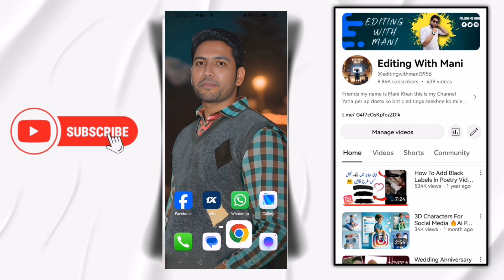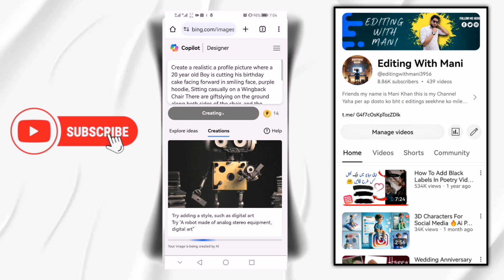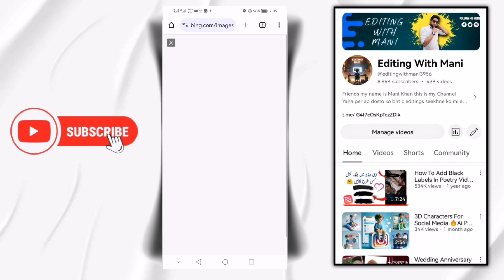How to Create Happy Birthday Day Boys and Girls ai photo editing | bing image creator tutorial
Hello Friends!!!

PROMPTS 👇

FOR BOYS 👇
Create a realistic a profile picture where a 20 year old Boy is cutting his birthday cake facing forward in smiling face, purple hoodie, Sitting casually on a Wingback Chair There are giftsIying on the ground along both sides of the chair. and the cake is lying in front of table, my username "HARIS" written on the cake with Red Color, in my background HAPPY BIRTHDAY HARIS written with Red Colors, with balloons in different colors attached on the white wall,

( 2 )
FOR GIRLS 👇
Create a realistic a profile picture where a 20 year old girl is cutting his birthday cake facing forward in smiling face, blue hoodie, Sitting casually on a Wingback Chair There are giftsIying on the ground along both sides of the chair. and the cake is lying in front of table, my username "ANIQA" written on the cake with Red Color, in my background HAPPY BIRTHDAY ANIQA written with Red Colors, with balloons in different colors attached on the white wall, 32k resolution

How to Create Happy Birthday Day Boys and Girls ai photo editing
happy birthday day
Happy birthday day ai image